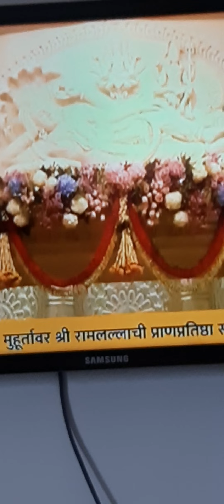RAM MANDIR PRAN PRATISHTHA and AARTI/AYODHYA ME Ram ji ki aarti#जयसियाराम